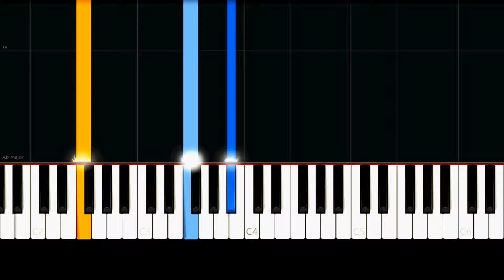Michael Jackson - Earth Song (Easy Piano Tutorial)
✨ Easy Piano Tutorial/How to play the song "Earth Song" by "Michael Jackson".

Lyrics:

What about sunrise?
What about rain?
What about all the things
That you said we were to gain?
What about killing fields?
Is there a time?
That you said was yours and mine?
Did you ever stop to notice
All the blood we've shed before?
This crying Earth, its' weeping shore

What have we've done to the world?
Look what we've done
What about all the peace
That you pledge your only son?
What about flowering fields?
What about all the dreams
All the children dead from war?

I used to dream
I used to glance beyond the stars
Now I don't know where we are
Although I know we've drifted far

Hey, what about yesterday?
(What about us?)
What about the seas?
(What about us?)
Heavens are falling down
(What about us?)
I can't even breathe
(What about us?)
What about apathy
What about nature's worth?
(Ooh, ooh)
It's our planet's womb
(What about us?)
What about animals?
(What about it?)
Turn kingdom to dust
(What about us?)
What about elephants?
(What about us?)
Have we lost their trust?
(What about us?)
What about crying whales?
(What about us?)
Ravaging the seas
(What about us?)
What about forest trails?
(Ooh, ooh)
Burnt despite our pleas
(What about us?)
What about the holy land?
(What about it?)
Torn apart by greed
(What about us?)
What about the common man?
(What about us?)
Can't we set him free
(What about us?)
What about children dying?
(What about us?)
Can't you hear them cry?
(Ooh, ooh)
What about baby boy?
(What about it?)
What about the days?
(What about us?)
What about all their joy?
(What about us?)
What about the man?
(What about us?)
What about the crying man?
(What about us?)
What about Abraham?
(What about us?)
What about death again?
(Ooh, ooh)
Do we give a damn?